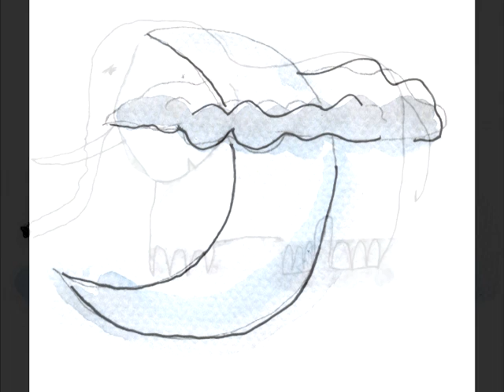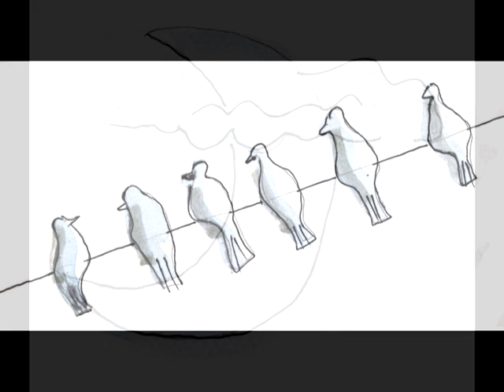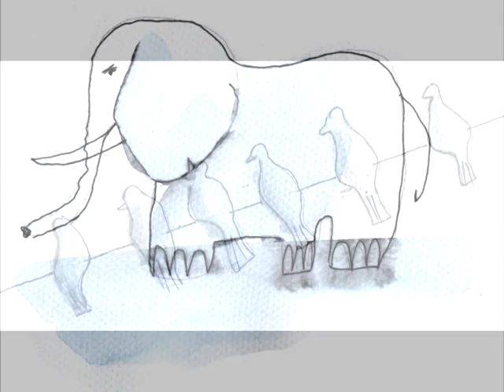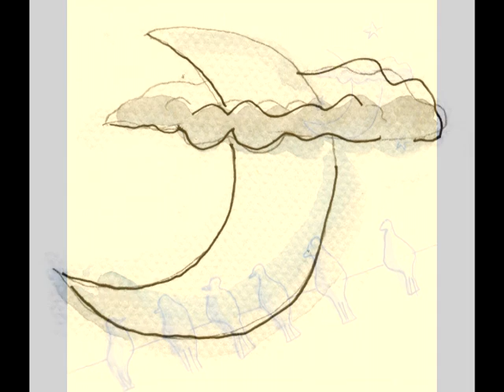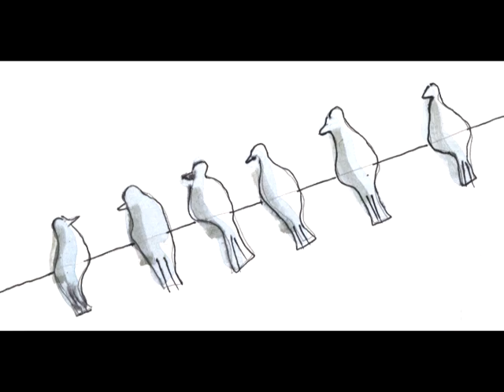Creo en los elefantes / Eli-u - Full Album (2008)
1- Creo en los elefantes 0:00
2- Usa el reflejo 3:48
3- Palomas y plazas 7:12
4- El orden de los sonidos 11:34
5- Flash 15:58
6- Cielo gris 19:58
7- Detrás de la cruz 24:36
8- Mi barco 27:22
9- Pescador de maravillas 30:43
10- Cangrejo Ryugú 35:14
11- Quisiera despertar 40:13
12- Leves señales 43:42

Voces: Eli-u Pena
Guitarras: Bruno Masci y Sebatián Cuello
Bajos: Gustavo Mamut Muñoz y Andrés "Cototo" Cuello
Teclas y loops: Gastón Ackerman
Clarinete: Fabián Piatrafesa
Violín: Mario Gulla
Trombón: Martín Morón
Batería: Pelao Meneses
Percusiones: Luis Gutierrez y Paolo Buscaglia
Saxo Barítono: Sergio Dawi
Dibujos y arte gráfico: Nico Barcia

Todos los temas fueron compuestos por El Príncipe, Gustavo Pena Casanova, excepto el fragmento de "Eso, eso, eso" de Homero y Virgilio Expósito en "Usa el reflejo".
Grabado, mezclado y masterizado por Gastón Ackerman 2008.
"Leves señales" fue grabado y mezclado por Gustavo Montemurro 2006.